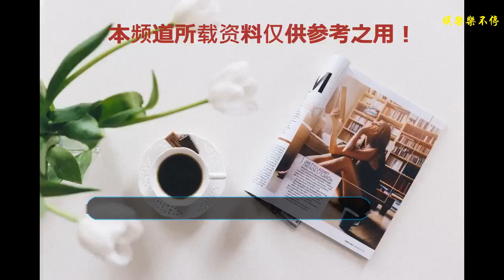張國榮演唱會穿女人衣服，不但不被罵還被稱為藝術，網友：差距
張國榮已經不是一個巨星了，而是一名很實在藝術家，這么多的明星，在去世很多年之后還是被人們不斷提起來的人，就只有張國榮了，說張國榮是一個創奇，這話真的一點也不假，他就是一個傳奇。這個傳奇的程度還提現在他有著很高的藝術修養和造詣，不是一般的明星所能比擬的，尤其是在演唱會上面的大膽行為，更是厲害。1當時很多人還不懂什么是藝術，或者說那些人也不知道什么是潮流，就覺得跟自己的原本意識不一樣的就是不能理解的，但是張國榮是一個時尚的人，他在自己的演唱會上面可謂是花了很多的心思，也確實做了很多的嘗試，其中最大膽的就是無性別這個概念了。1什么叫做無性別呢？簡單的來理解就是不分男女，這個不分男女是張國榮一直秉持的理念，這個不是一時興起想起來的事情，我們看一下現場的照片就知道了。可能即使放在今天，很多人也是理解不了的吧。1看了上面的照片，可能很多人都是不理解的，好好的一個帥氣的那人，為什么非要這樣子的打扮呢？這就是張國榮的藝術，那個時候可能有人罵他，但是現在沒人會說他的不好，都是在夸他的，畢竟這就是藝術，很多人說張國榮比我們先進了幾十年，這句話真的一點也不錯啊。1看了這個樣子的張國榮，現在開始愈發的佩服張國榮了，這個世界上面沒有幾個人能這樣子的先進，并且還一直的走在時尚的前段，這就是張國榮的魅力，我們會一直的懷念張國榮。1（圖片來源于網絡，侵刪）